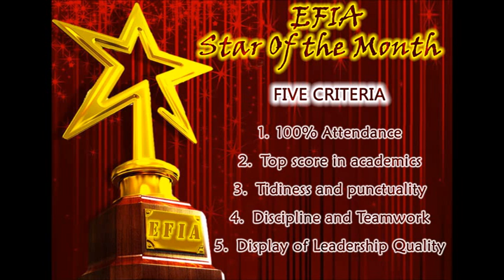EFIA STAR OF THE MONTH OCTOBER RESULT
We are delighted to share your outstanding efforts that have been recognized by EFIA towards winning the prestigious award "Star of the Month". Your willingness to go above and beyond is well-known to all of us in our Institution and clearly the word has spread!

Congratulations on this very well-deserved recognition, and please know how proud your Parents and Teachers are of your achievement.

We are hereby pleased to share your impeccable performances for the month of November'14 that has fetched you the award of excellency.